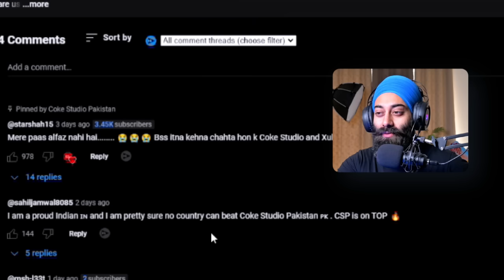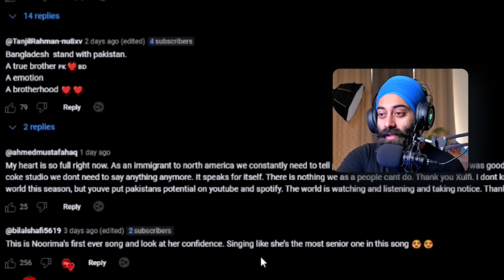Indian Reaction on Mehmaan | We Blessed with New Mehmaan on this Planet BABY BOY 👶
Indian Reaction on Mehmaan | Coke Studio Pakistan | Season 15 | PunjabiReel TV